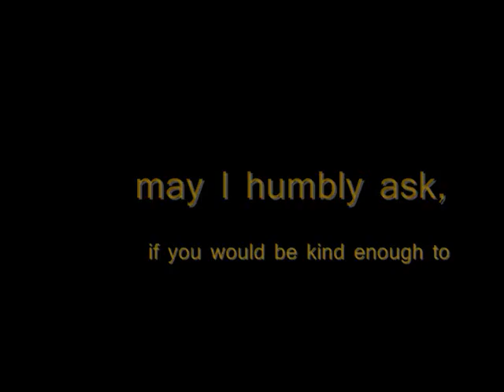Vote for iseehaters (please)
LouRyder is running a contest to see which entrant can get the most comments on a video by July 30.  Iseehaters has entered the contest.

I've contributed heavly thus far, and I'm not finished.  If you like iseehaters, and can pick up the ball by leaving some comments under his attached video, I'd be personally grateful.  For some reason, I'm highly motivated to see him win this tee-shirt.